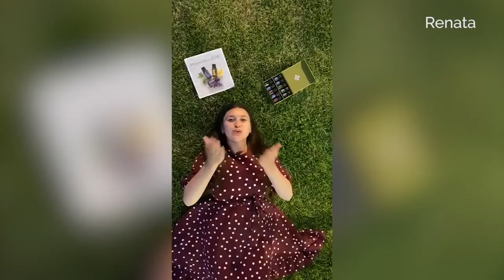Living doTERRA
Spanda Prōject este un canal care promovează informatii din:
● dezvoltare personală,
● Wellness,
● VINDECARE HOLISTICĂ,
● independență financiară
● etc.

Vizionare plăcuta !